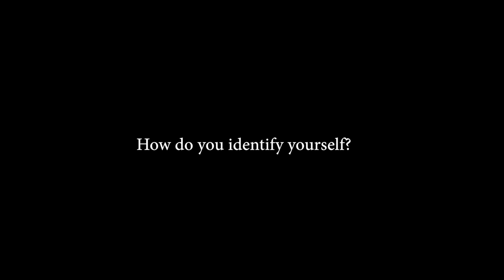Tribal identity: A question of sovereignty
Members of the American Indian community and other experts discuss the importance of tribal identity after the Brookings event, “The future of American Indian gaming: The next 30 years.”